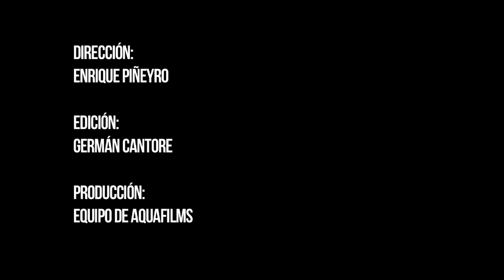Tomas por Enrique Piñeyro de Lionel Messi